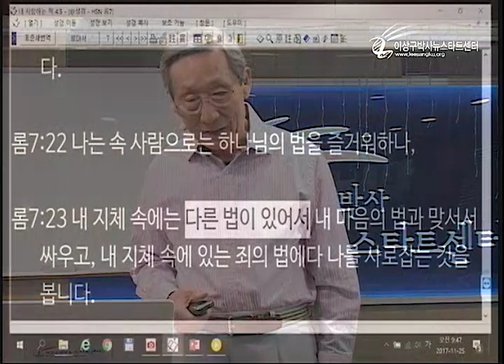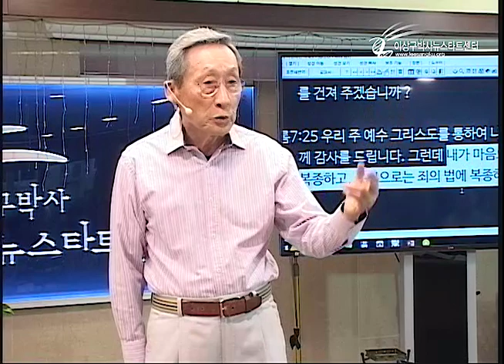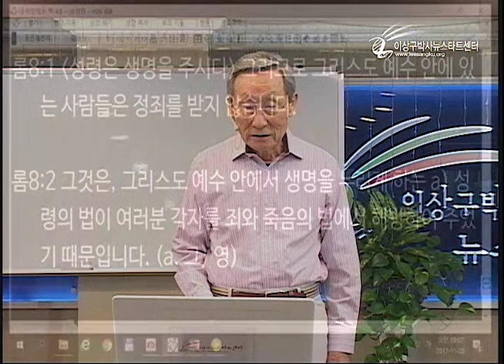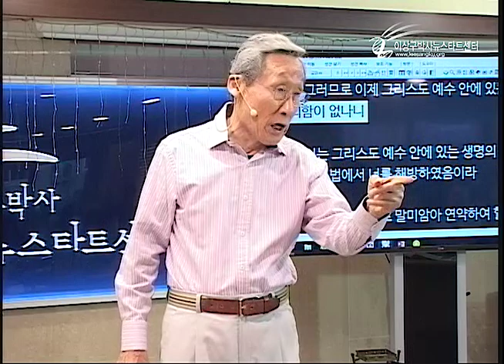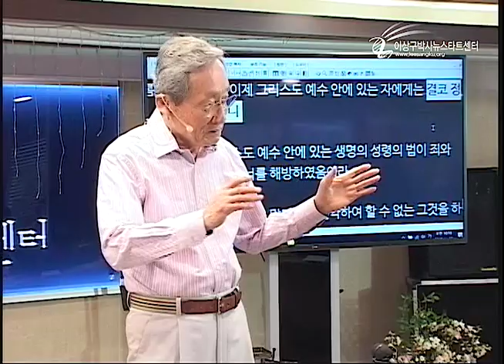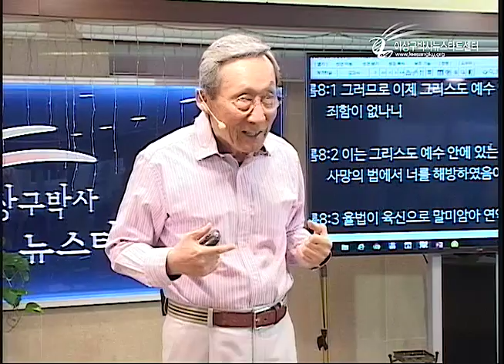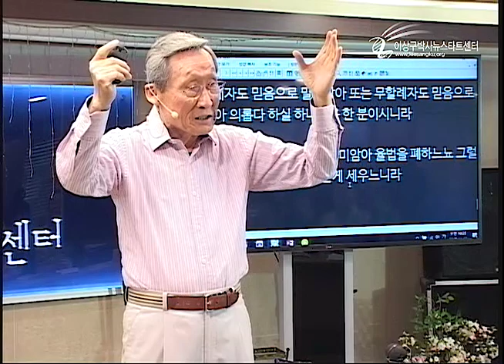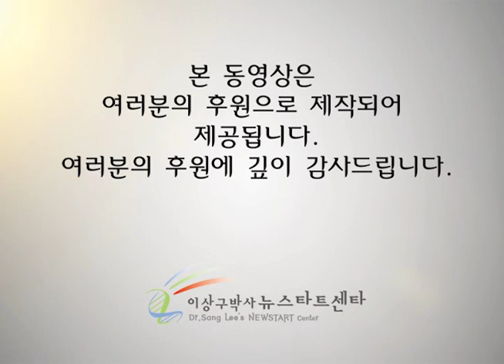H210 14 로마서 7장의 자유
로마서 7장의 자유